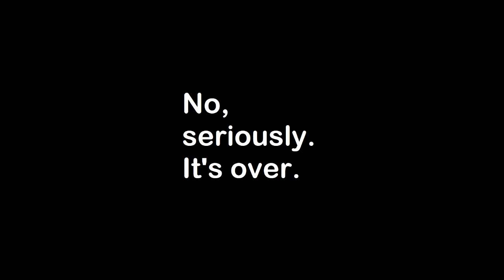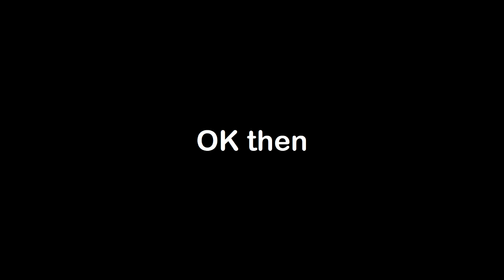Iron Saga - The PVP Experience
Songs:
Astronomia - Vicetone & Tony Igy
The Top - Ken Blast
Il Vento d'Oro - JJBA Golden Wind OST

And no, I'm not sorry for reusing a song.